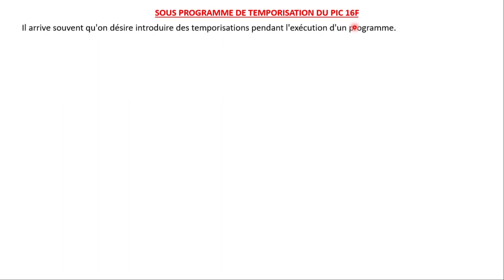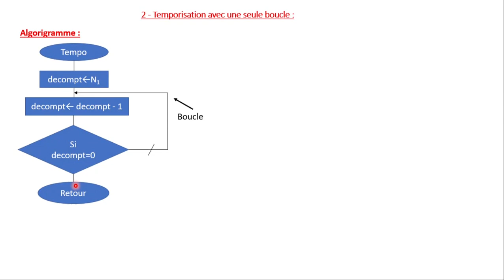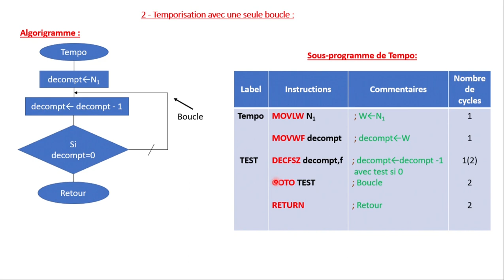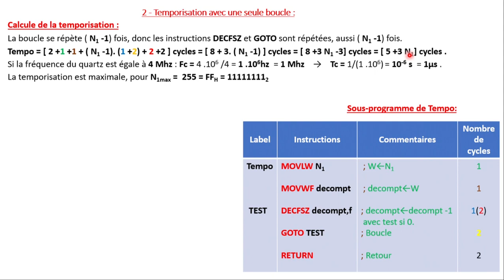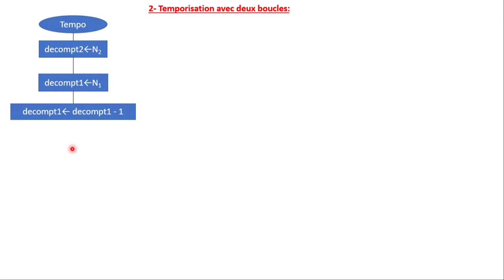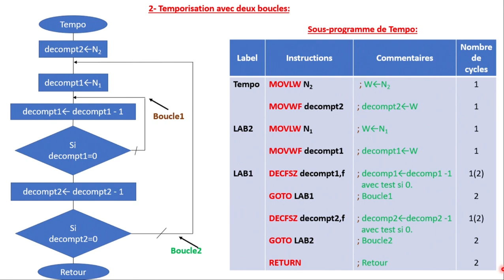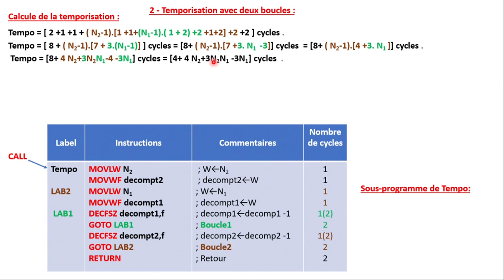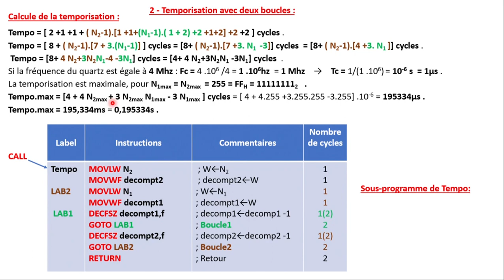Sous Programme de Temporisation | PIC16F84